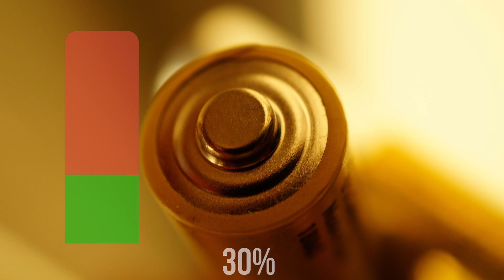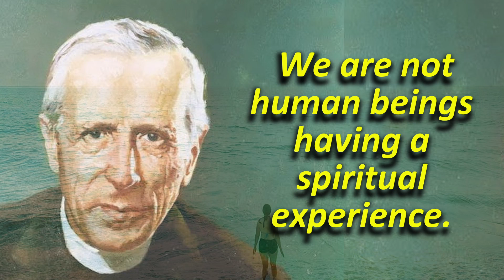WHO ARE YOU? ARE YOU MATTER OR SPIRIT?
The videos in this serie shall help you on your path to self actualization.
This video explore the question "Who Are You?" WITH a specific angle:  "Are you Matter or Spirit?"
In search of our identity, of our true self, this question seems to be the first one to ask ourselves in any self-reflection journey.
In fact, if we want to live our lives in consciousness, we must not only answer this question,  but take a position on it.  In other words, deciding if we want to live as a body or as a spirit, is the beginning step to take in our spiritual journey.

In this Spirituality for Beginners serie we will offer you gradual reflection moments that will help you discover what is spirituality and  encourage you to start a lifelong learning process, your spiritual growth.
In facts when we use the phrase "Spirituality for Beginners", we are thinking about the people that are "beginning" a new spiritual process, because nobody is really a Spiritual Beginner.
Since childhood (and surely in previous lifes :-) ,  everybody have spiritual experiences.  It is only our degree of consciousness, of our participation in the spiritual growth, that can make some feels as spiritual beginners.